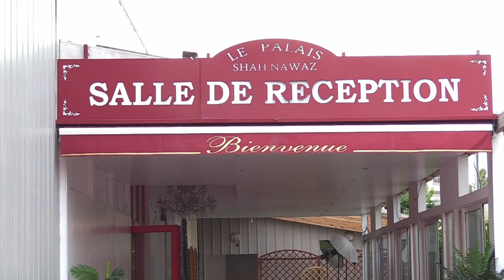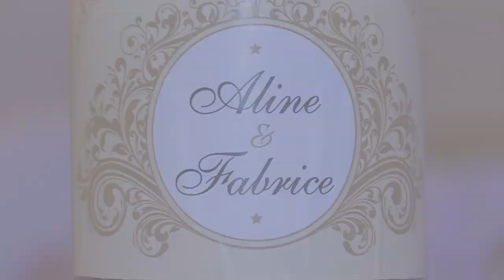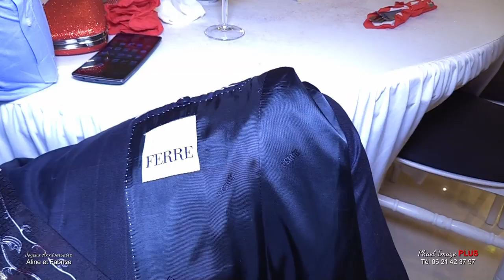LE 10EME ANNIVERSAIRE DE MARIAGE DE ALINE ET FABRICE MAYELA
JOYEUX ANNIVERSAIRE ALINE ET FABRICE MAYELA REALISATION PHAEL IMAGE PLUS Tél 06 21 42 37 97